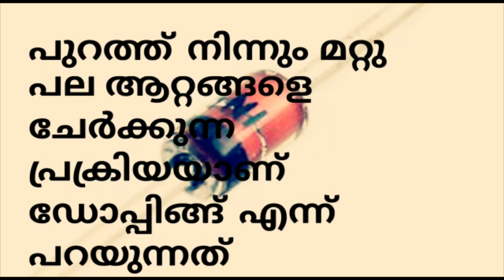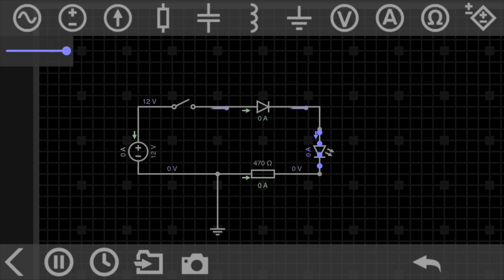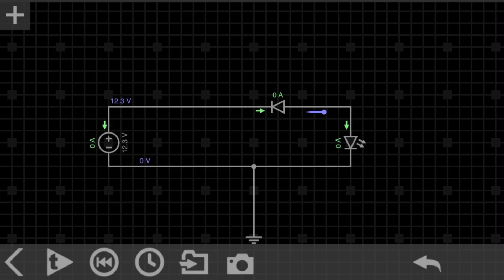What is a diode / എന്താണ് ഡയോഡ് / what is a diode Malayalam